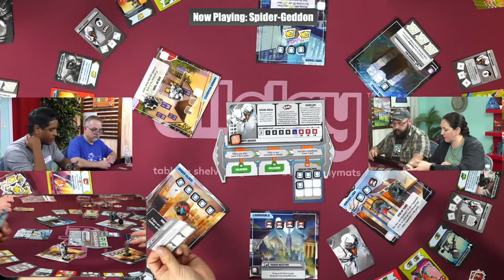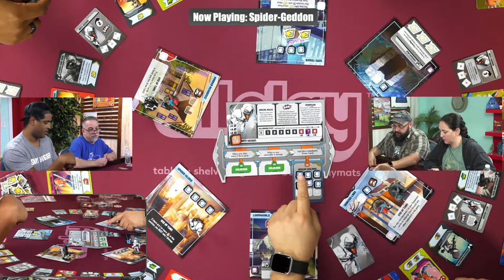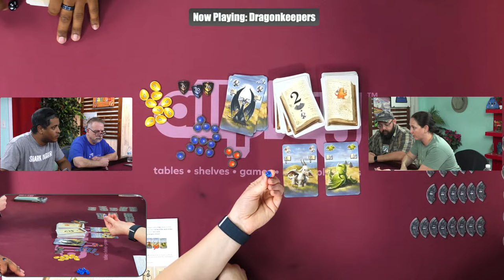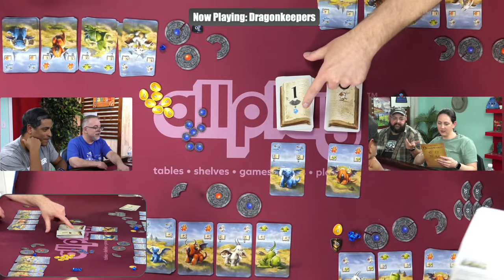30 Hour Marathon 2024 - Hours 9-16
The Dice Tower continues their thirty hours of gaming!